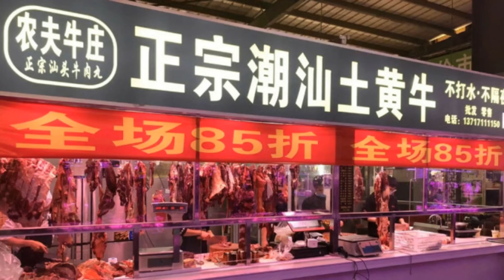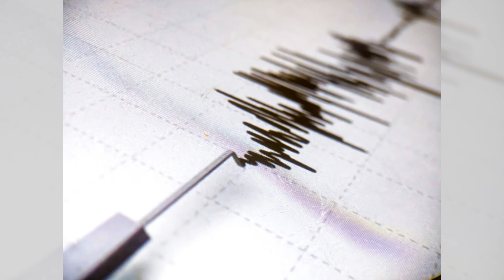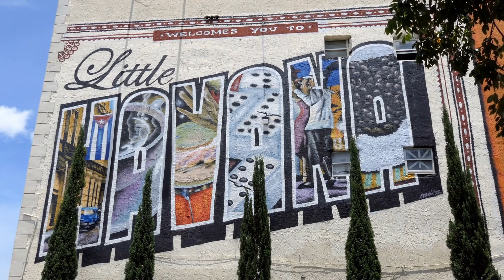澳门旅游政策奏效 成内地游客首选；越南全球兵力称霸 中国第六；黄仁勋台大演讲 称辉达一切从台湾开始：突發與現場20240603